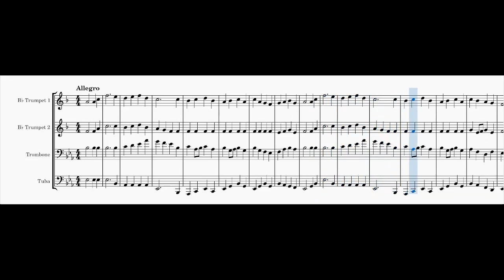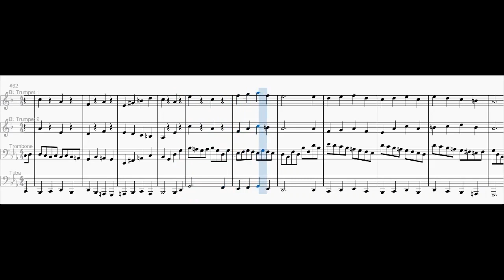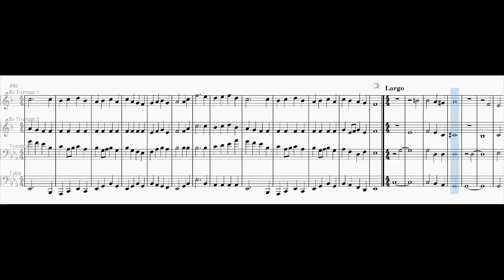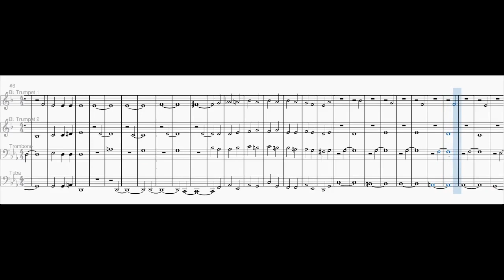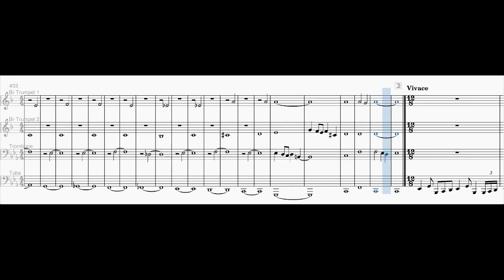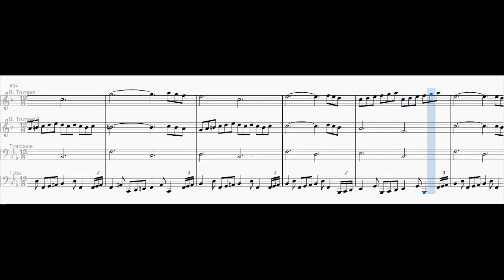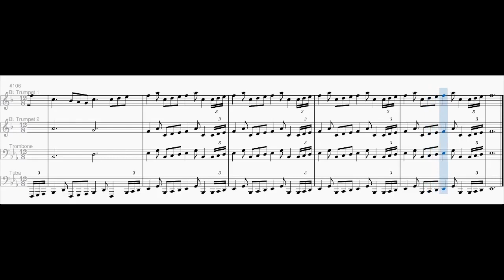Brass Quartet No. 1 in E flat major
0:00 1st movement: Allegro
2:45 2nd movement: Largo
7:09 3rd movement: VIvace